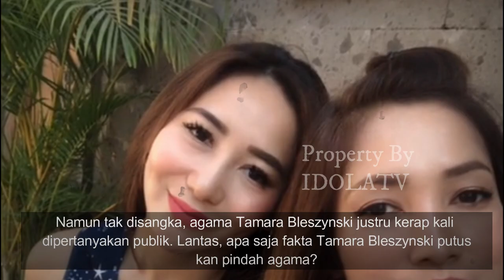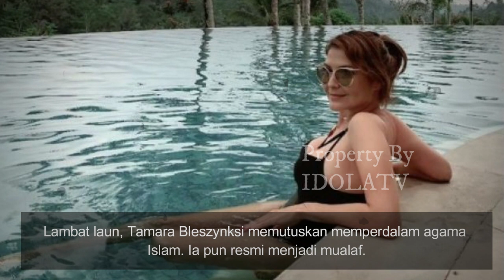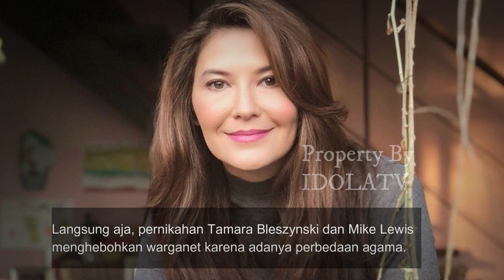5 Fakta Tamara Bleszynski Putuskan Pindah Agama, Nomor 3 Buat Heboh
5 Fakta Tamara Bleszynski Putuskan Pindah Agama, Nomor 3 Buat Heboh

Tamara Bleszynski merupakan salah satu selebritis Indonesia yang blasteran. Meski blasteran, Tamara memutuskan pindah agama karena alasan tertentu.

Namun tak disangka, agama Tamara Bleszynski justru kerap kali dipertanyakan publik. Lantas, apa saja fakta Tamara Bleszynski putuskan pindah agama?

Tamara Bleszynski lahir pada 25 Desember 1974 dengan nama lengkap Tamara Natalia Christina Mayawati Bleszynski. Rupanya, Tamara lahir dari orang tua beda agama. Ayahnya menganut Katolik, sementara sang ibu beragama Islam.